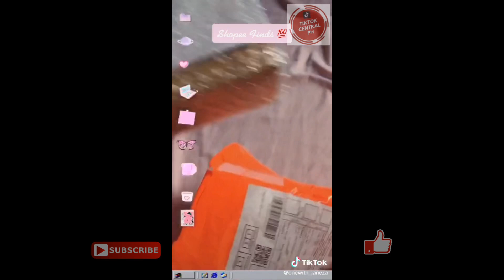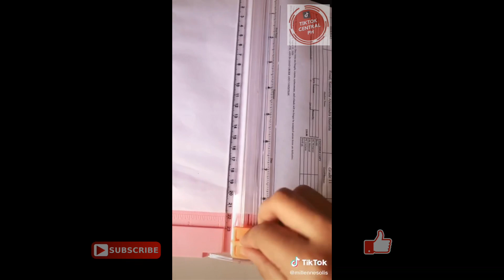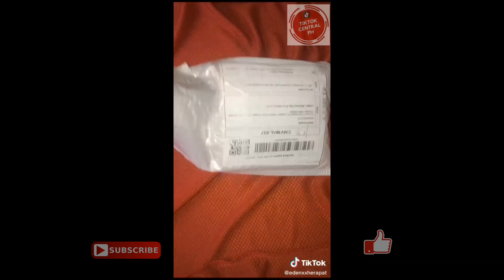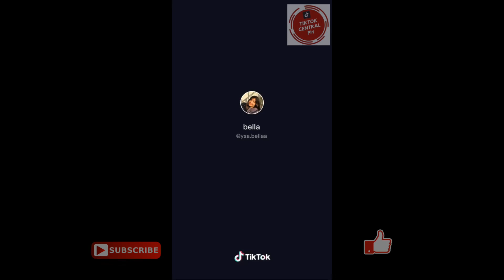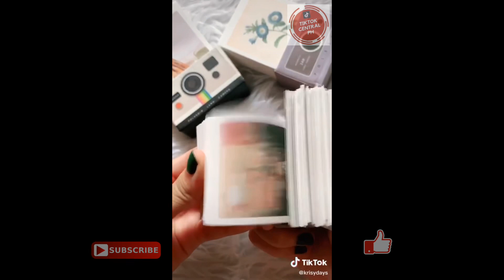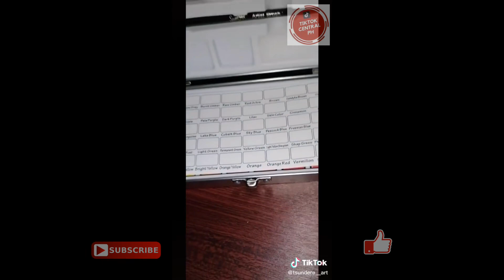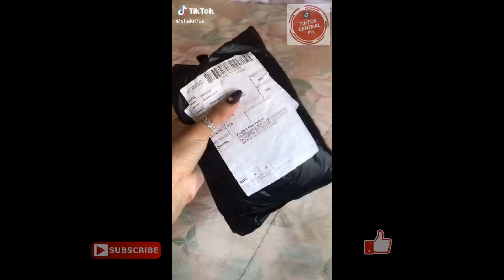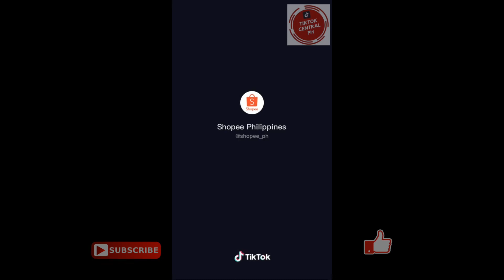Shopee Finds Tiktok Compilation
Hi! Hope you liked this video I prepared for you.

I do not claim the videos and sounds used in this video unless stated otherwise.

tiktokph
shopeefinds
shopeetiktok
tiktokshopee
tiktokshopeefinds
shopeefindstiktok
tiktokpinoy
pinoytiktok